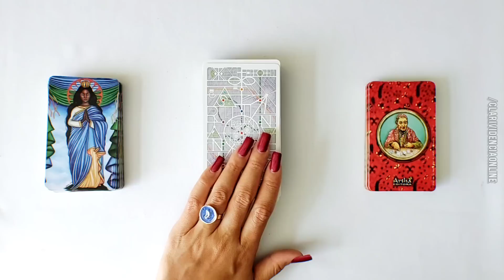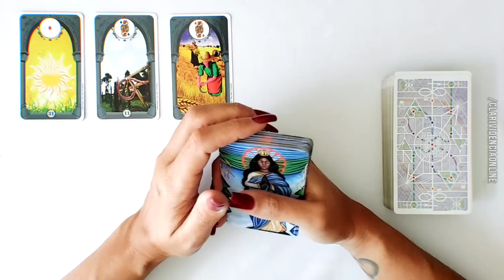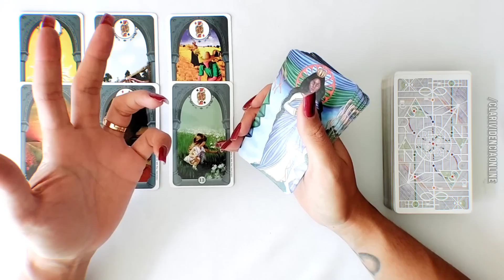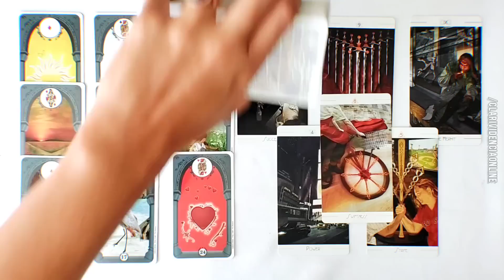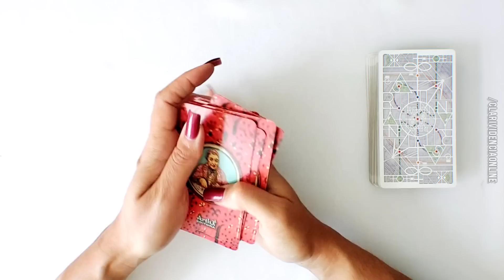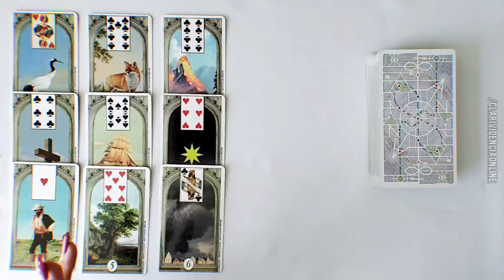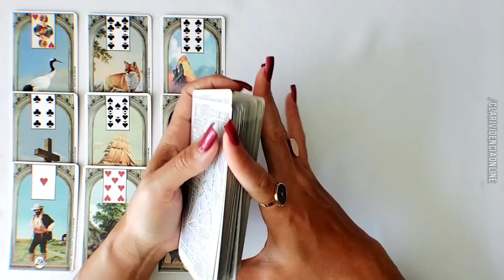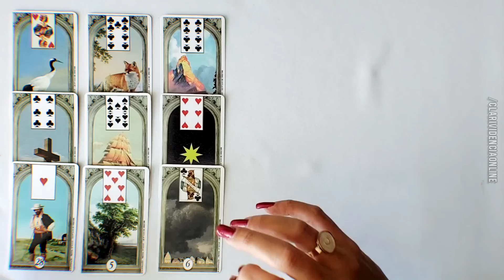☀️ ESSE SEGREDO SERÁ REVELADO EM 24 HORAS PRA VOCÊ, FUTURO IMEDIATO! 🌟 TAROT DE HOJE!